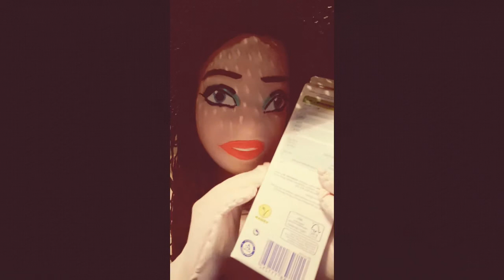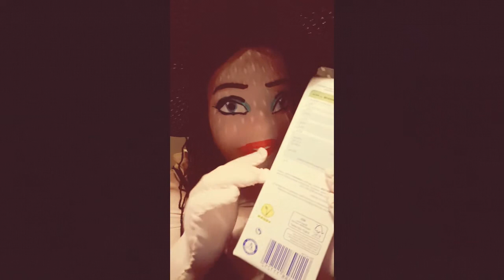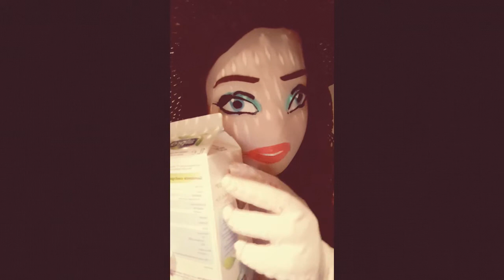AJ's ASMR Package sound tick tick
Angelina Jolien design asmr sounds